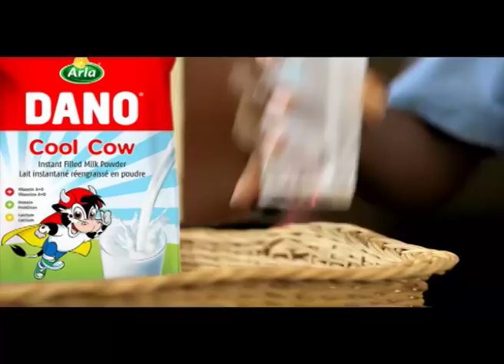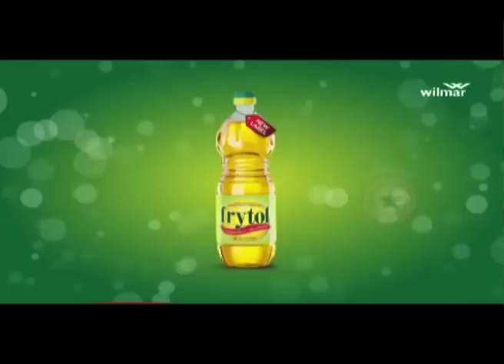PAPA NII VRS MIKKI OSEI BERKO